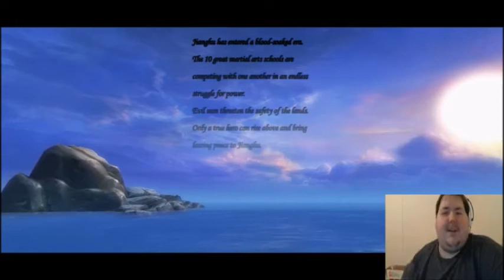Swordsman Online Gameplay #1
Hey there everyone. Here is some Swordsman Online for everyone an amazing Martial Arts game. One of my fav games I played awhile back. Now showing you all the craziness that it is. This is a game that's not for everyone but if you love kung fu and martial art then you will more then likely like this game. It is fun and its crazy.

All fan mail, donations, gifts, and anything you want to give me for the channel goes to here.